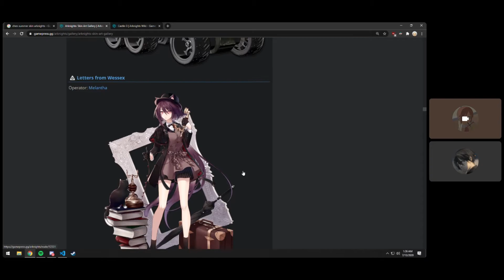ZING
GPU: GeForce GTX 1650 SUPER
CPU: AMD Ryzen 5 3600 6-Core Processor
Memory: 16 GB RAM (15.95 GB RAM usable)
Current resolution: 1920 x 1080, 60Hz
Operating system: